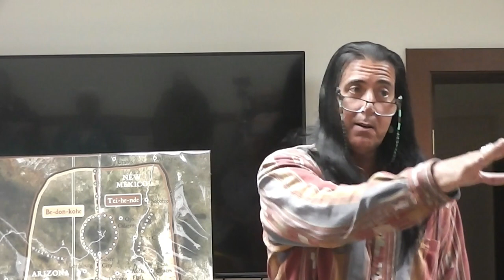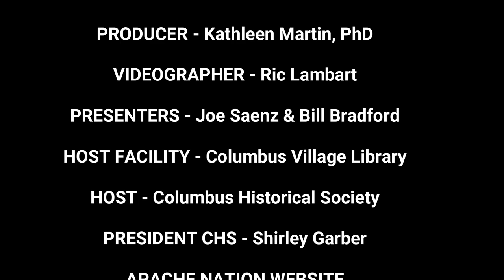The Chiricahua Apache Nation Today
The two Apache Foundation Directors tell their Nation's history from their perspective, a view decidedly different from what we were taught about these deeply cultured American Natives during our schooling.